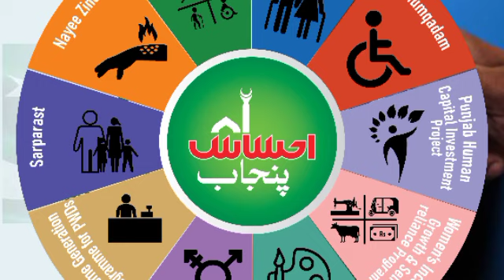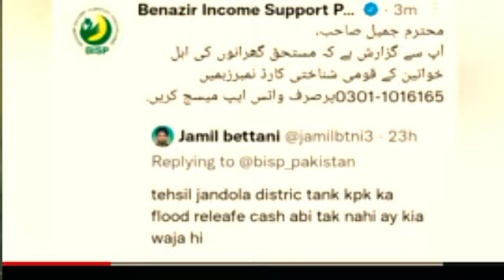ابھی اس نمبر پر03011016165اپنا شناختی کارڈ نمبر پروٹسپ کریں اور پیسے چیک کریں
ehsaas kafalat scheme 14000
bisp scheme 250000
sehat insaf card
#786 sms
#8171 sms
mazdoor card
rashan riyat program 1500
imrankhan ehsaas program
new update ehsaas program
online check karne ka tarika
kpk ehsaas program 25000
flood relief cash 25000